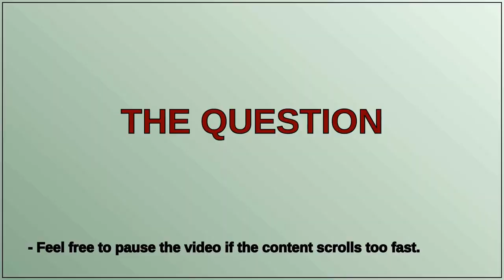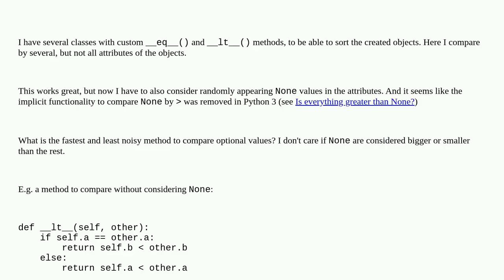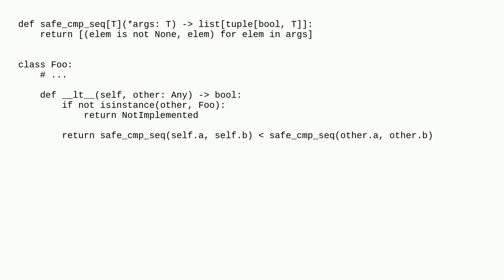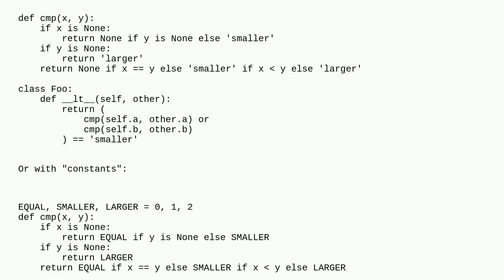None-safe comparison for lower-than method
A special thanks goes out to the community

  python